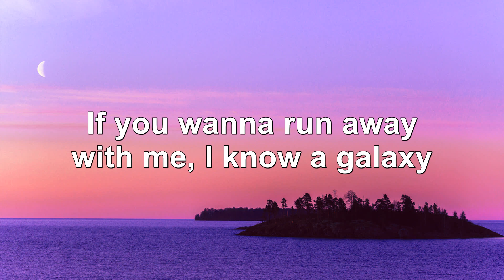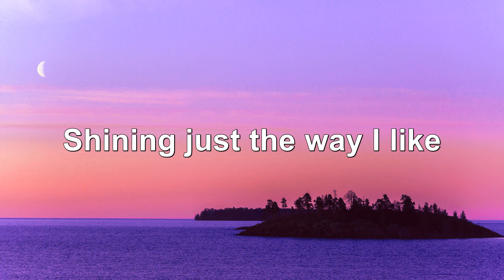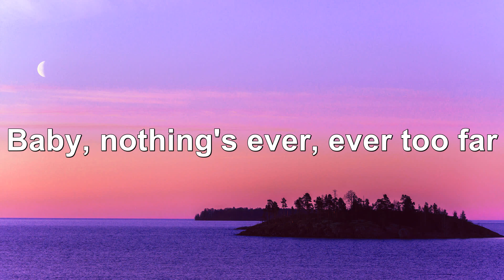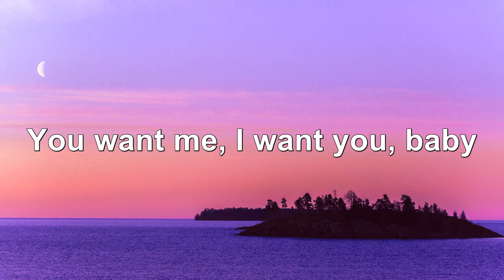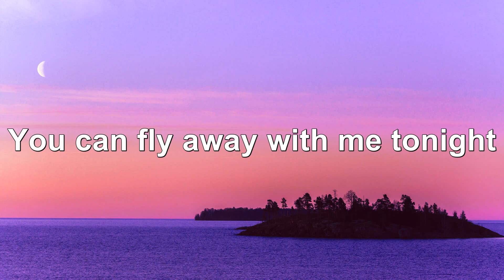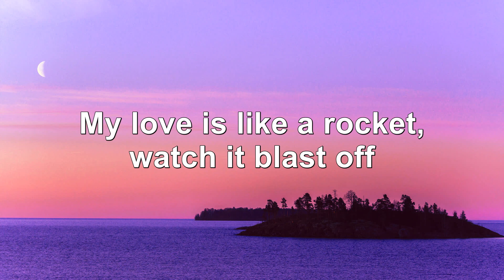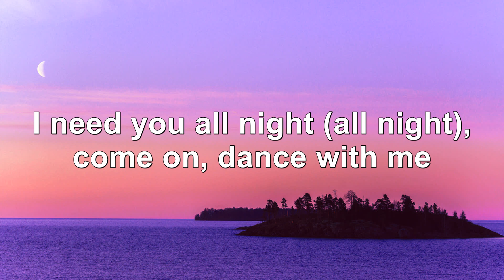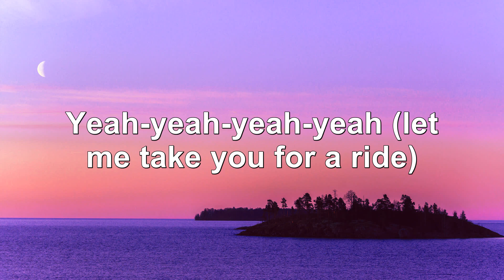🎶 Dua Lipa _ Levitating _ ( Lyrics ) 🎶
(I'm levitating)
(I'm levitating)

(I'm levitating)
(I'm levitating)

And I'm feeling so electric, dance my a off

(I'm levitating)

(I'm levitating)
(I'm levitating)

Tags🔖